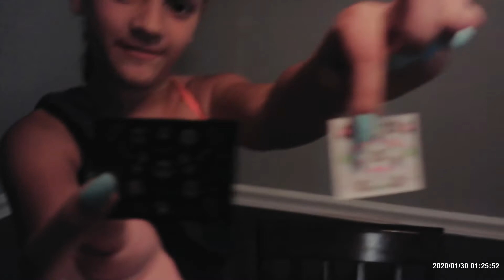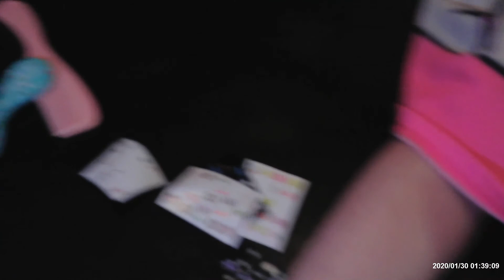MAKE UP, HAIR, AND NAIS WITH ALEXANDRIA AND ALIYAH!!! SALON NIGHT WITH GIRL MOM!!